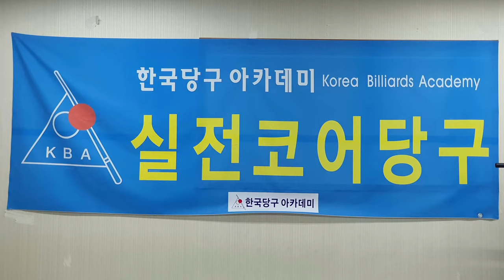일단세리_작품모음_제11편 : 한국당구아카데미 ; 도전! 일단세리 ; 세리연마 10년 ; 일단세리 3년 ; 세리,당구,4구,일단세리,세리는 스트록이다